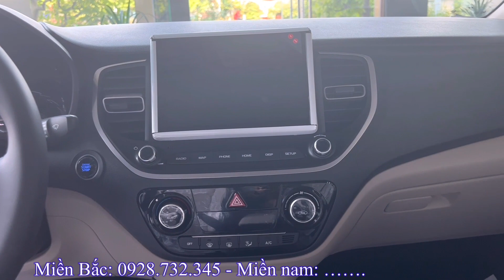Hyundai Accent đặc biệt 2023. Giá xe và Tổng lăn bánh cuối tháng 8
*Giá xe Hyundai Accent 2023:
- Giá xe Hyundai Accent 2023 bản đặc biệt
  + Tổng lăn bánh Hà Nội: 601tr
  + Tổng lăn bánh Tỉnh 10% thuế: 573tr
  + Tổng lăn bánh Tỉnh 12% thuế: 583tr
  + Tổng lăn bánh TP Hồ Chí Mình: 591tr
- Giá xe Hyundai Accent 2023 AT tiêu chuẩn
  + Tổng lăn bánh Hà Nội: 557tr
  + Tổng lăn bánh Tỉnh 10% thuế: 529tr
  + Tổng lăn bánh Tỉnh 12% thuế: 538tr
  + Tổng lăn bánh TP Hồ Chí Mình: 547tr
- Giá xe Hyundai Accent 2023 MT bản đủ
  + Tổng lăn bánh Hà Nội: 549tr
  + Tổng lăn bánh Tỉnh 10% thuế: 520tr
  + Tổng lăn bánh Tỉnh 12% thuế: 529tr
  + Tổng lăn bánh TP Hồ Chí Mình: 536tr
- Giá xe Hyundai Accent 2023 MT bản thiếu
  + Tổng lăn bánh Hà Nội: 495tr
  + Tổng lăn bánh Tỉnh 10% thuế: 467tr
  + Tổng lăn bánh Tỉnh 12% thuế: 476tr
  + Tổng lăn bánh TP Hồ Chí Mình: 487tr

Hiện nay Hyundai Accent 2023 đang có rất nhiều Khuyến mại hấp dẫn: